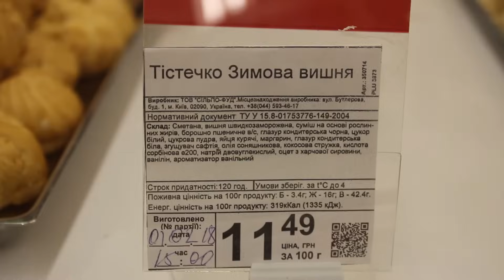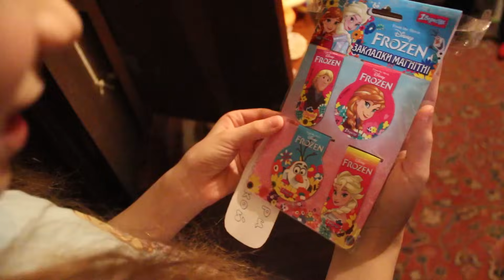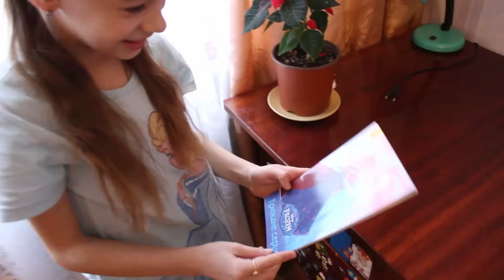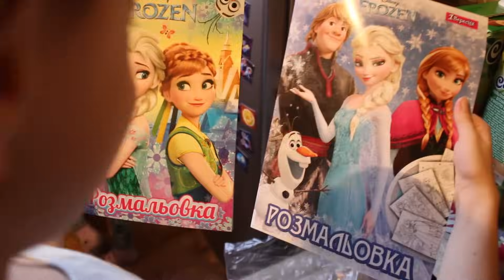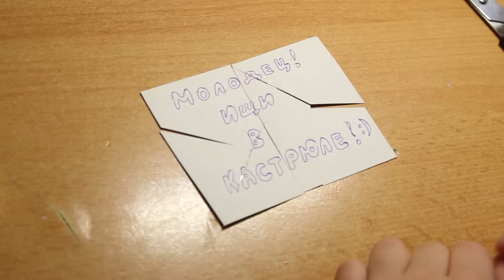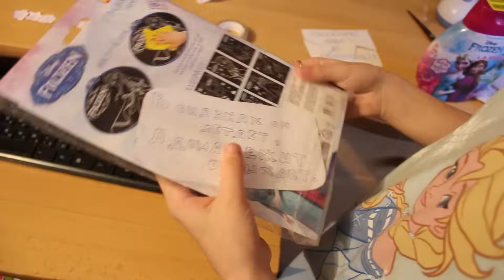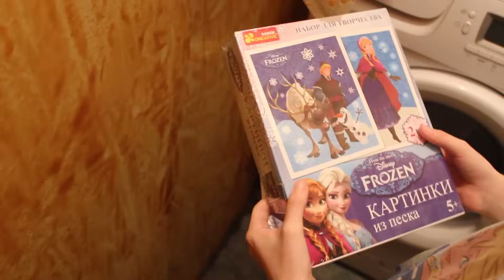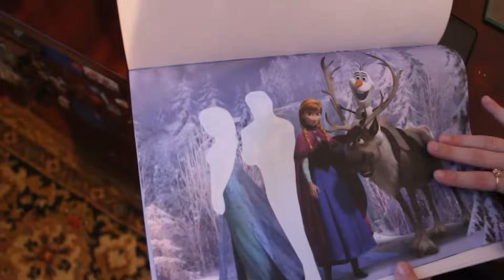VLOG Квест по поиску подарков для ребенка 7-11 лет. Кого боится Настя?)